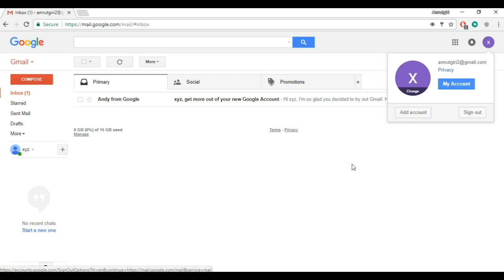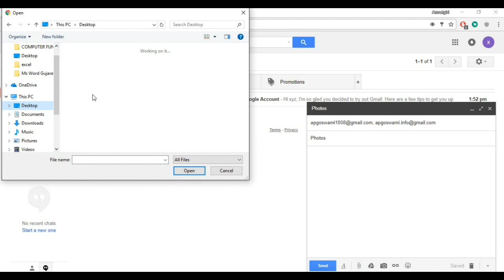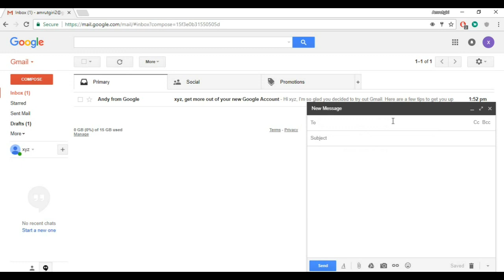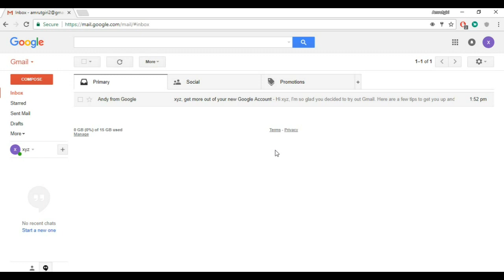How to sent Email using Gmail in Gujarati | Part-3